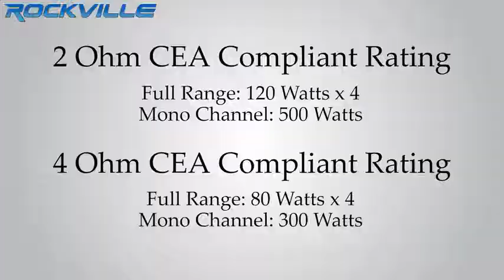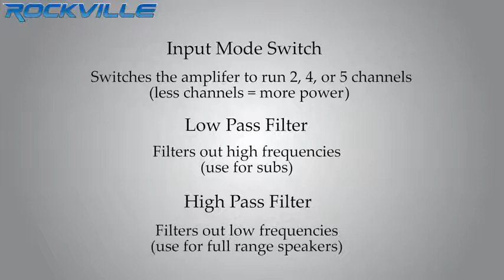Rockville dB55 4000 Watt/2000w RMS 5 Channel Amplifier Car Stereo Amp, Loud!!Rockville dB55 Reviews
This is the best Multichannel Amplifiers in the marketplace with cheap price that you can easily afford.
Rockville dB55 4000 Watt/2000w RMS 5 Channel Amplifier Car Stereo Amp, Loud!!Rockville dB55 4000 Watt/2000w RMS 4 Channel Amplifier Car Stereo Amp, Loud!! Reviews:

Includes: Amplifier. Bass Remote. Birth sheet with tested power. Owner’s manual. Mounting Screws. Warranty.
Rockville dB55 4000 Watt/2000 Watt RMS 5 Channel Amplifier. CEA Compliant Power Ratings (Rated at less than 1 % distortion) (Use these CEA ratings when matching and comparing with other CEA compliant brands such as Kicker, Rockford Fosgate, etc). 2 Ohm: 120 Watts x 4 + 500 Watts x 1 1% THD+N. 4 Ohm: 80 Watts x 4 + 300 Watts x 1 1% THD+N.
RMS Power Ratings: (Use these RMS ratings when comparing with great brands such as Hifonics, Earthquake, Soundstream, etc). 2 Ohm 240 Watts x 4 + 1000 Watts x 1. 4 Ohm: 160 Watts x 4 + 600 Watts x 1. Peak: (The amount of power the amplifier can produce for a split second at the loudest part of a song. 2 Ohm 480 Watts x 4 + 2000 Watts x 1. 4 Ohm: 320 Watts x 4 + 1200 Watts x 1.
High-Speed MOSFET Power Supply. Rugged switching MOSFETs for Class D in CH5. Under Voltage Protection at 10V. Over Voltage Protection at 16V. Optical Coupler Class “AB” +“D” Technology. Studio-Grade Bipolar Output Stage Transistors. Fully Adjustable 12dB / Octave Crossover with Differential Circuitry. Low Pass Filter: (CH1-CH4)40Hz –4KHz /(CH5)50Hz –250Hz. High Pass Filter: 15Hz – 4KHz. Subsonic Filter: 15Hz - 55Hz.
Full IC-Controlled Protection Circuitry. Remote Dashboard Subwoofer Control. Fully Adjustable 12dB Bass Equalizer. Mute and Delay Soft Start System. 8 Volt Preamp Circuitry. Status Mode LED Indicator. Minimum THD at Rated Power: 90dB. Frequency Response: 15-35KHz. Damping Factor: 100@ 100Hz. 40 Amp x3. Dimensions: (W x H x L) 9'' x 2.4' x 18.6"".
Style:5 Channel
The dB55 is a 5 channel high power amplifier with 4,000 watts peak output, 2,000 watts RMS output, and 980 watts CEA-2006 rated power. Here at Rockville we offer the best value in car audio. We therefore want to make it easy for you to compare our products to any brands on the market. So we provided 3 ratings for all of our car amplifiers. We provided a CEA compliant rating, which you should use to compare this amplifier to other premium brands that make CEA compliant products such as Kicker, Rockford Fosgate, Kenwood, Pioneer, etc. We also supplied an RMS rating that is not CEA compliant, but has become standard in the industry. You should use this rating when comparing with ratings from brands such as Hifonics, Earthquake, DB Drive, etc. Lastly, we also supply a peak rating which almost all brands in the industry provide. This peak power is the amount of power the amp puts out at the loudest moments during a particular song.
This amp has a fully adjustable 12dB/Octave crossover with differential circuitry. Other features include a subsonic filter, a fully adjustable bass equalizer, and mute and delay soft start technology. The dB55 is protected by a full IC controlled circuit and has professional peak limiter circuitry guaranteeing distortion free music playback at all levels.
The dB amps by Rockville use the top parts and components recommended by Rockville’s very own engineer. These amps are the best sounding out of any series we have ever created. They perform more efficiently resulting in even dB of sound. We created them to be 2 ohm stable just like the world’s most famous amps by Rockford Fosgate, Kicker, etc. If you compare our amp to the most famous amps you will find our amp can compete and, in my opinion, surpass the performance of anything in its class.
Rockville dB55 4000 Watt/2000w RMS 5 Channel Amplifier Car Stereo Amp, Loud!!Rockville dB55 4000 Watt/2000w RMS 4 Channel Amplifier Car Stereo Amp, Loud!!